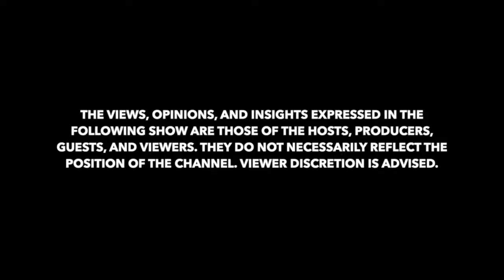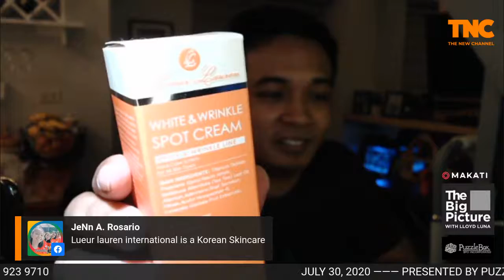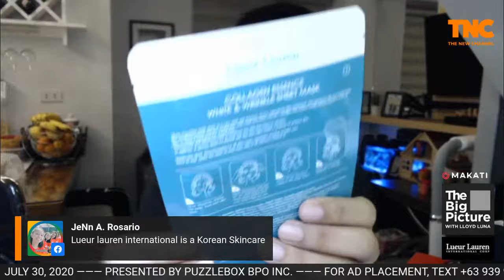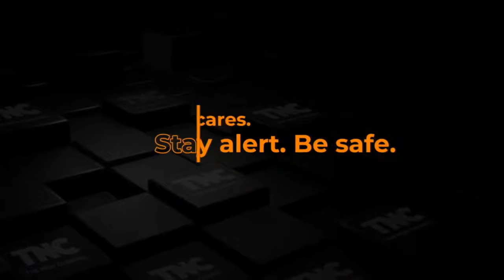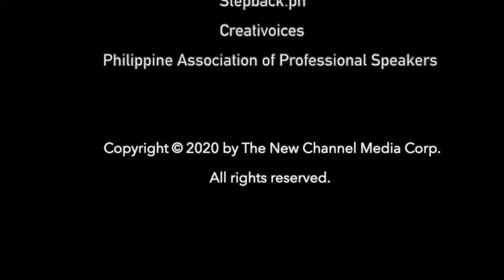S5 Ep. 6 | Miguel Ramos on The Big Picture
TheBigPictureOnTNC TheNewChannel | Miguel Ramos is the president of IPV Network and a co-founder of Likha Properties Ltd. He is a board advisor to OrangeApps PH, and the board director of WiFi Interactive Network (WIN).